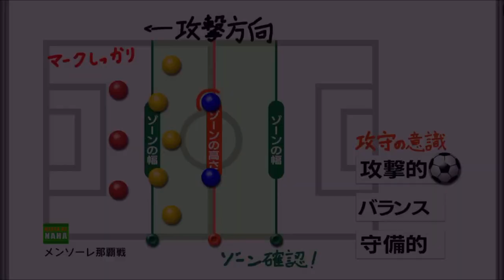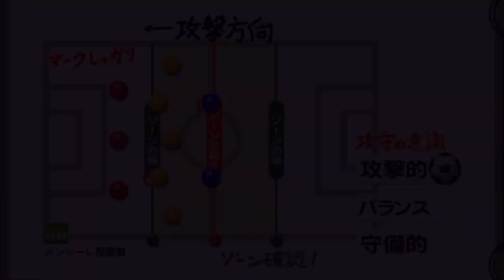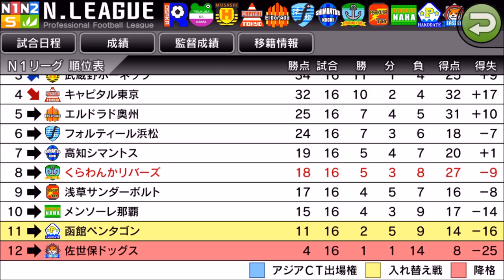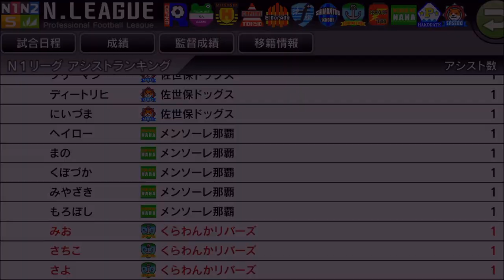【 カルチョビットA】また終盤に…メンソーレ那覇戦【サッカークラブ育成ゲーム：女子選手補強縛り #194】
‹前提›
1. 補強は女子選手のみ。安い年俸の選手を優先的に獲得
2. 基本的に「攻撃」戦術。カードをいっぱいもらいやすいと聞いたので
3. 相手の力に応じて出場選手をローテーション
4. FWは今はくるみ頼りだが、複数のポイントゲッターを作る